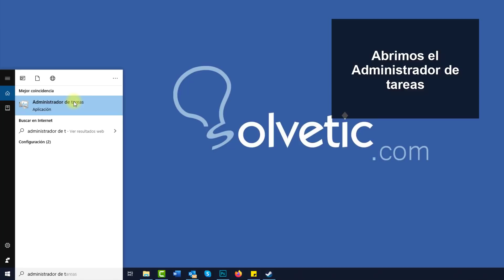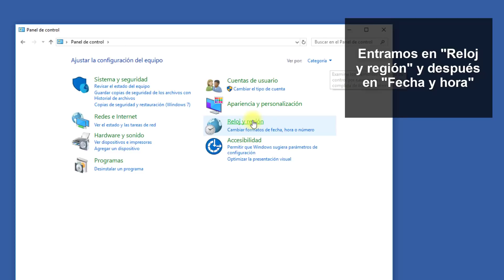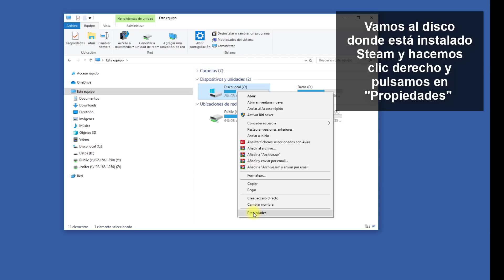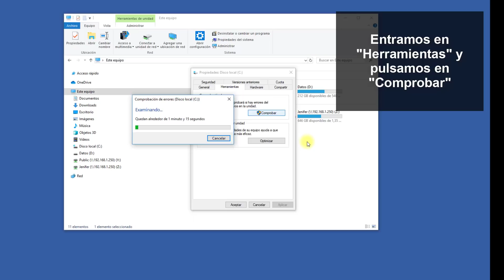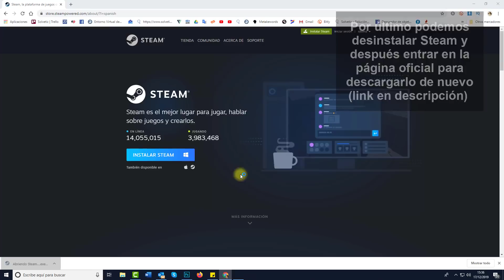⚠️ STEAM NO ME DEJA INICIAR SESION o NO CARGA 2021 | ⚠️ STEAM NO FUNCIONA 2021 | ✅ 𝗦𝗢𝗟𝗨𝗖𝗜𝗢𝗡 ✅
Videotutorial de Solvetic para poder solucionar el error de Steam cuando Steam no me deja iniciar sesión o Steam no carga en Windows 10. ⭐ 𝗧𝗨𝗧𝗢𝗥𝗜𝗔𝗟 𝗖𝗢𝗠𝗣𝗟𝗘𝗧𝗢

Videotutorial para solucionar que Steam no me deja iniciar sesión o que Steam no carga. También te valdrá para reparar que Steam no se ha podido conectar y entonces ocurre el error de que Steam no carga la biblioteca.

Resumiendo, si veis que Steam no abre o Steam no responde y ves que Steam no funciona 2021, con este tutorial tanto en texto como vídeo seguro que podrás solucionar tus problemas para poder seguir jugando. Si tienes el error Steam no se ha podido conectar  y tenemos problemas de descarga o de conexión a servidores, esta recopilación de soluciones podrá ayudarte.

 》CAPÍTULOS《

𝟏. Reiniciar el cliente Steam
𝟐. Actualizar la fecha y hora del sistema en Steam
𝟑. Limpiar la caché de Steam
𝟒. Comprobar las unidades de almacenamiento de Steam
𝟓. Deshabilitar el modo de compatibilidad de Steam
𝟔. Reparar Steam
𝟕. Reinstalar Steam